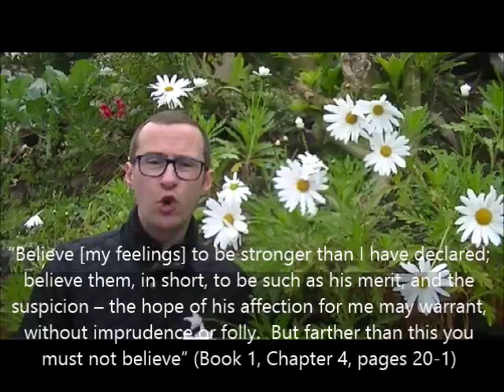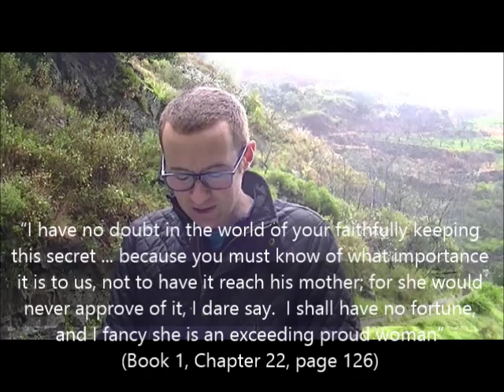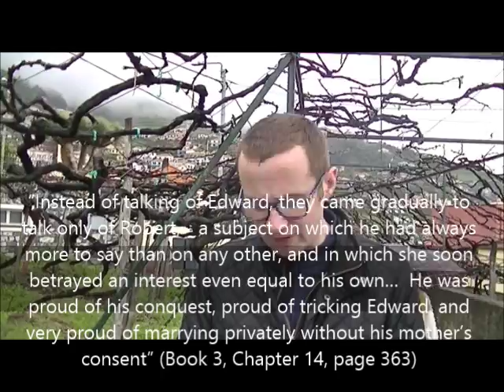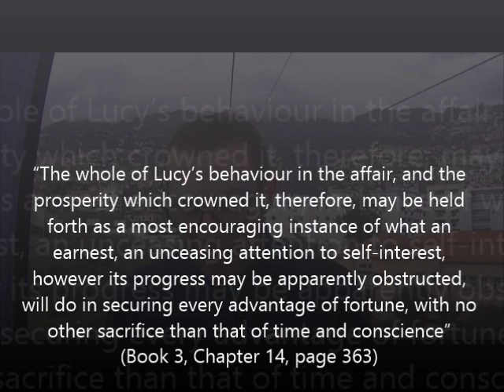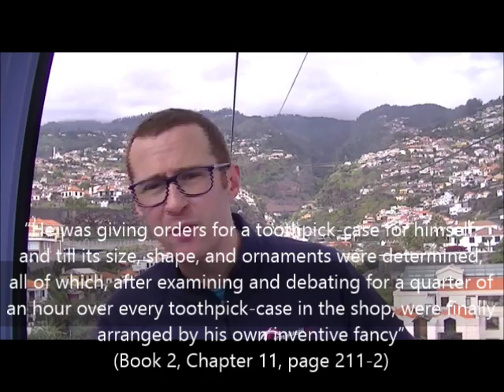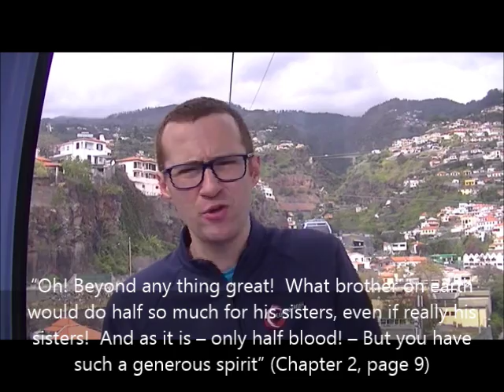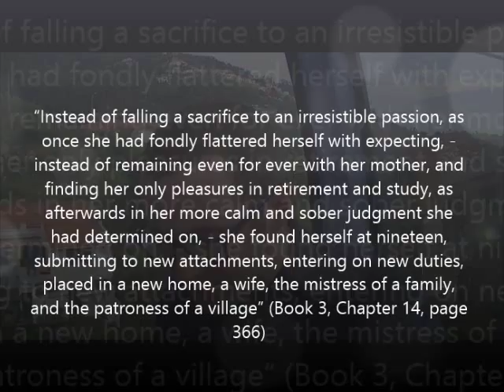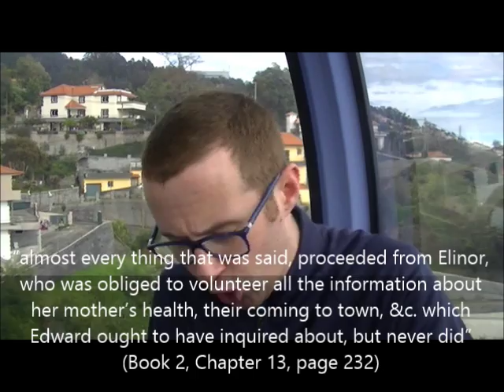Explore the presentation of love and relationships in Austen's Sense and Sensibility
An exploration of love and relationships in Austen's Sense and Sensibility, focussing particularly on the dynamics between Elinor, Lucy and Edward, the relationship between Marianne and Willoughby, and the conflict between romantic fulfilment and compromise.